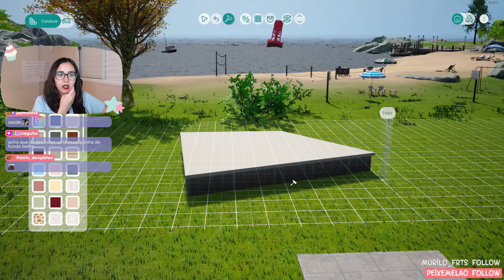Montando a nossa CASA DOS SONHOS ft. @FelpsLIVE 🏡✨ Vivaland - tiemiau | #1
Vose moraria agui?? Acho que a gente nasceu pra isso né? ESPERA SÓ PRA VEREM A DECORAÇÃO!

Obrigada pela companhia, meu amor! @Felps @FelpsLIVE ♥

Vem ser membro do canal e fazer parte da nossa saparia! 🐸❤✨

Rolou tudo ao vivo lá no meu canal da twitch! (ﾉ´ヮ`)ﾉ*: ･ﾟ
me segue por lá pra não perder as lives e interagir com a gente!